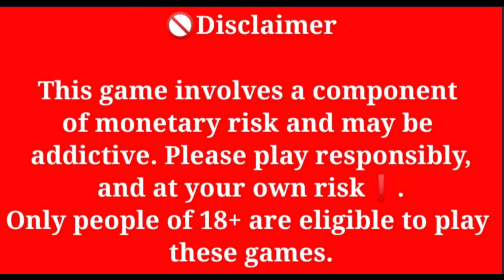500Rs से 5000Rs सिर्फ 8 मिनट में | Big Cash |Poker